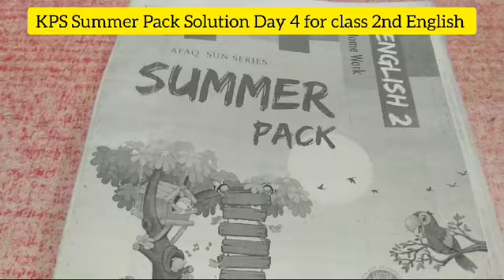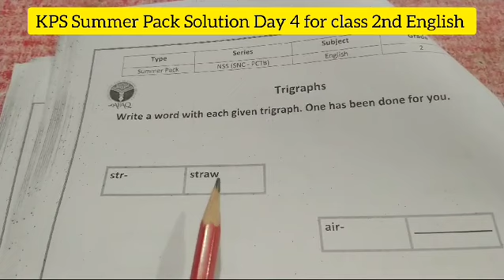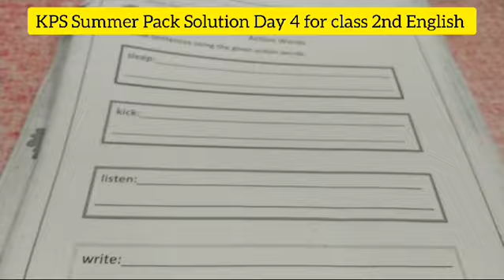KPS summer pack solution 2nd English -Day 4